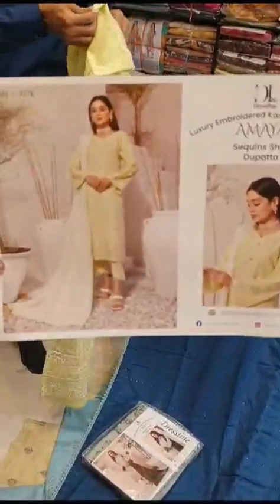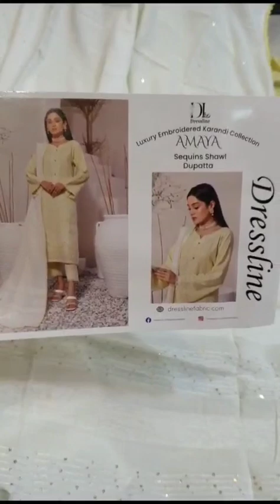amaya karandi superhit volume in amazing prices...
stuff: karandi
colours : 6
amazing stuff and design